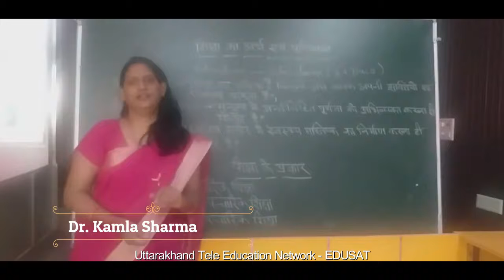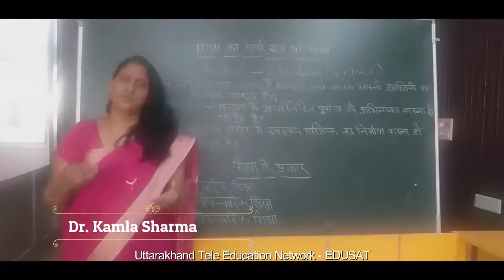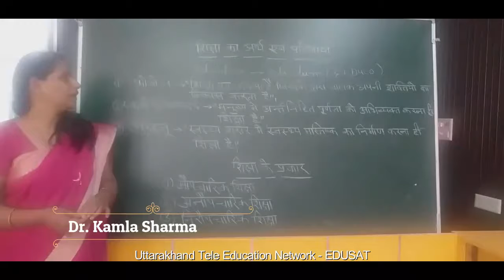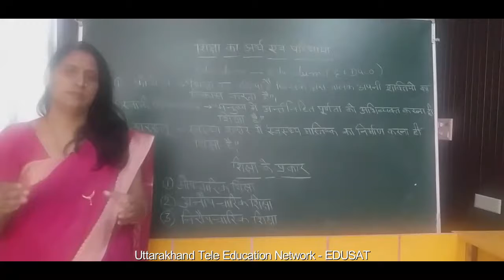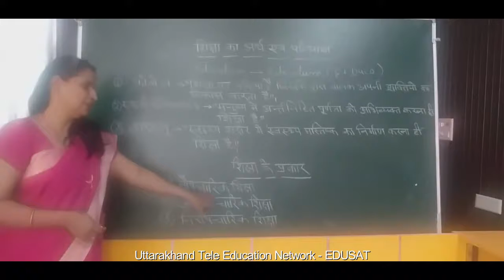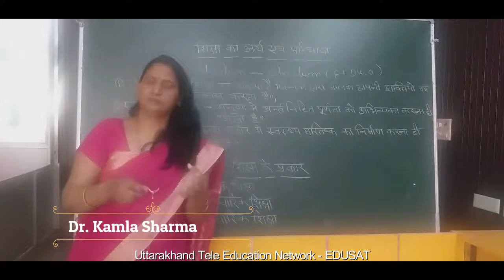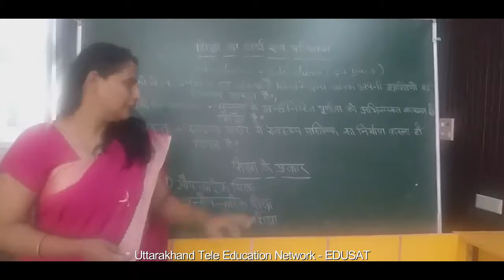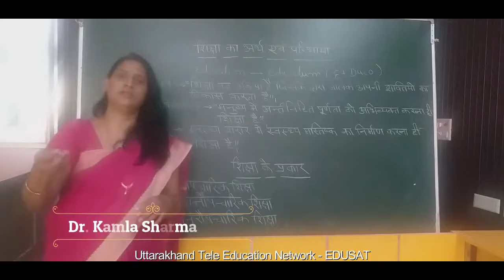शिक्षा का अर्थ, शिक्षा के प्रकार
BA 1 Semester Unit I, Dr. Kamla Sharma